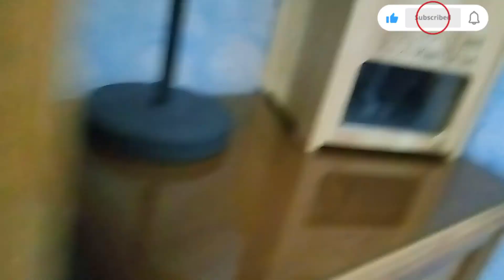Deep cleaning | Room cleaning | @Daily dose